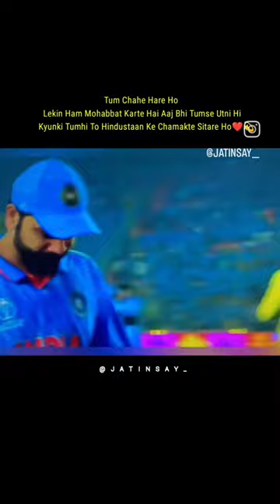ye pal dimag se nikl hi ni raha ha